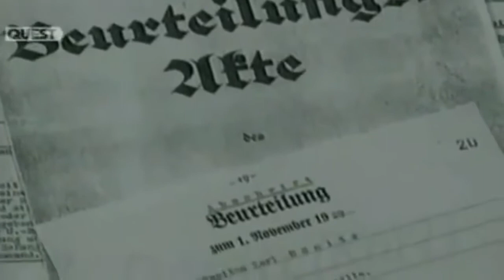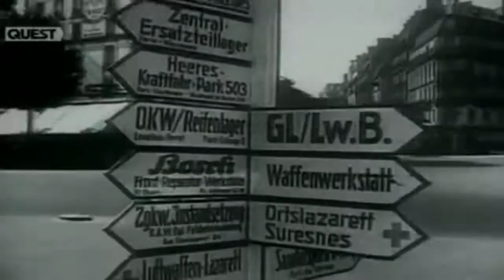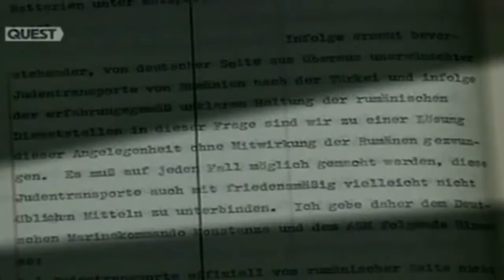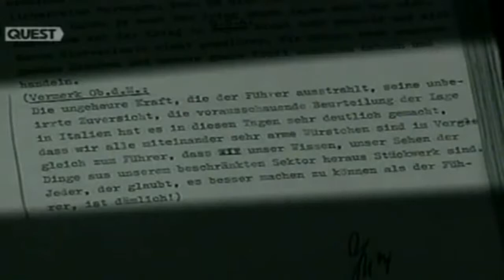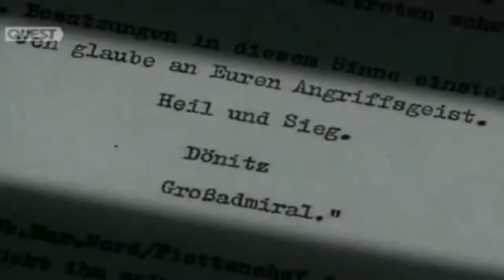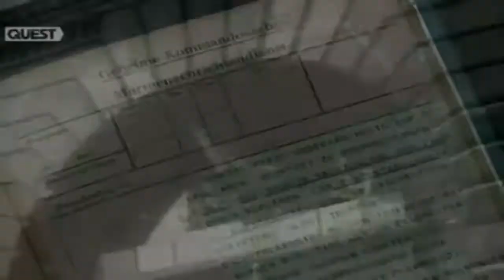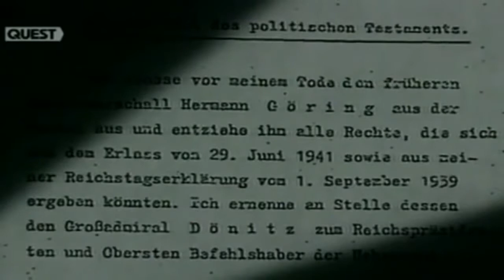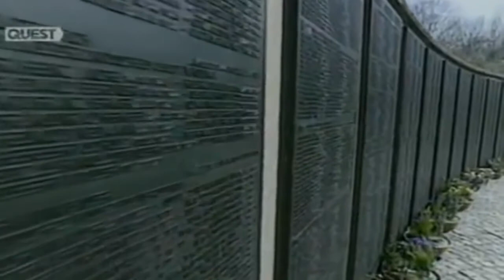Hitler's Henchmen S01E02 Donitz The Successor